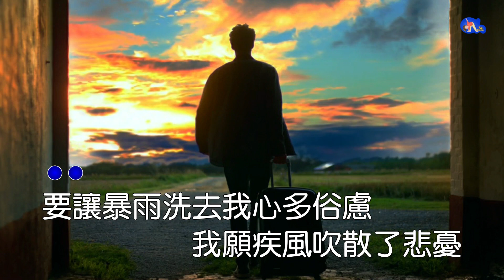過客 | 關菊英 | 粵語 | 高清 | 伴唱版本 | 卡拉OK | KARAOKE | KTV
過客

主唱:關菊英
作曲:顧嘉煇
作詞:鄧偉雄

..世事流水,休要回顧,一笑我踏步去..